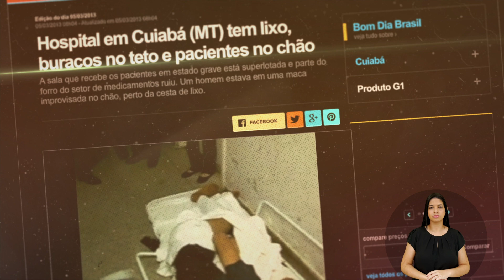Construção do HMC desafogou a saúde em Cuiabá